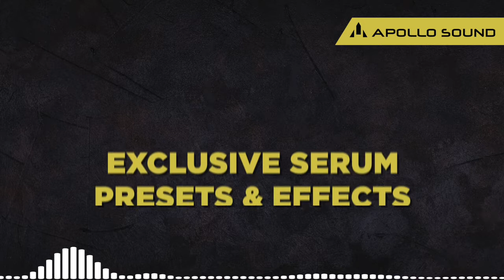Survival DnB ★ Face-melting Symbiosis Of Rock DnB & Neurofunk Samples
We do not stop experimenting in our Apollo Sound lab. And this time we are ready to present you some face-melting symbiosis of Rock, Jump Up DnB & Neurofunk, sample pack called Survival DnB.  Full of adrenaline, testosterone and explosive neurofunk samples this unique pack will inspire any DnB producer.

0:00 Groove Construction Kits • 170 BPM Ebm
0:52 Power Construction Kits • 170 BPM Em
1:14 Alarm Construction Kits • 170 BPM Em
1:39  Step Construction Kits • 170 BPM G
2:01 Prove Construction Kits • 172 BPM Gbm
2:23 Win Construction Kits • 170 BPM G
2:46 Fire Construction Kits • 170 BPM Fm
3:11 Detect Construction Kits • 170 BPM Em
3:34 Jazzy Construction Kits • 175 BPM Gm
3:56 Error Construction Kits • 175 BPM F